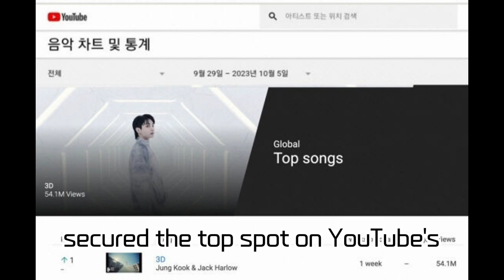BTS's Jungkook's new single '3D' tops the YouTube Weekly Music Chart! Achieving a 'Perfect All-Kill'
BTS's Jungkook's new single '3D' tops the YouTube Weekly Music Chart! Achieving a 'Perfect All-Kill' amidst global frenzy and also reigning on Spotify!

Jungkook from BTS is sweeping the world music charts with his solo single '3D' released on September 29th! This song has been soaring to number one on the YouTube Weekly Music Chart and Spotify's Daily Top Songs, showcasing its immense popularity. Furthermore, it clinched a 'Perfect All-Kill' in the major eight music markets, including the USA, UK, Japan, and France. Check out the video for more details!